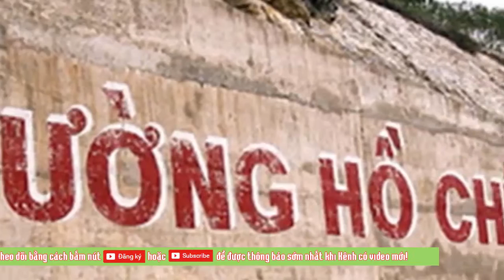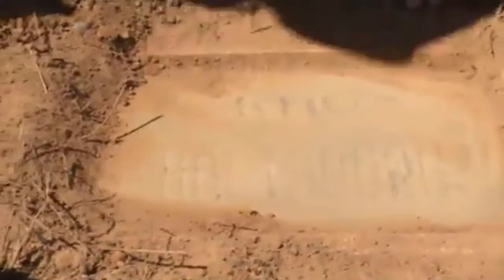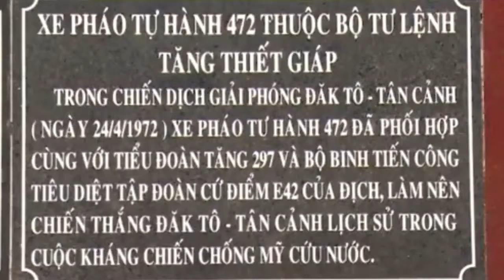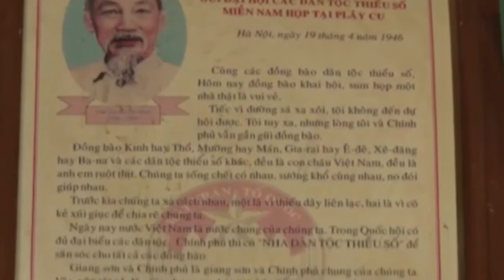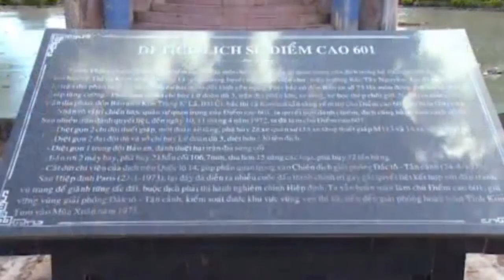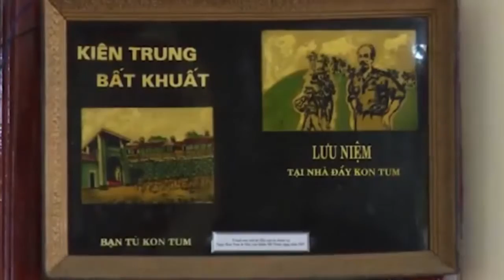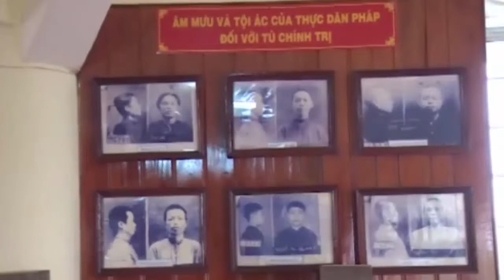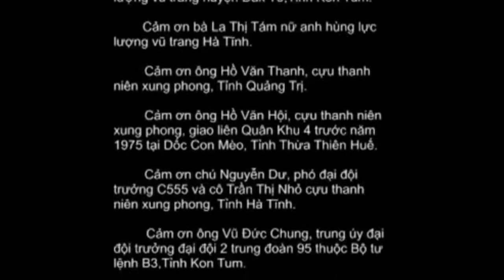Đường Trường Sơn huyền thoại, tập 12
Phim ký sự  tài liệu: Đường Trường Sơn huyền thoại, tập 12